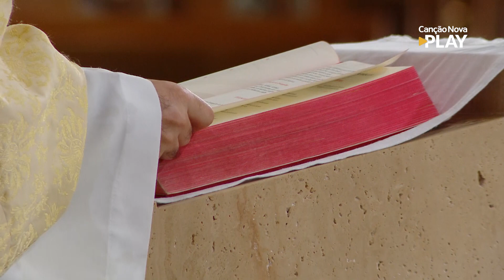Homilia da Santa Missa - Padre Edilberto Carvalho (30/04/2023)